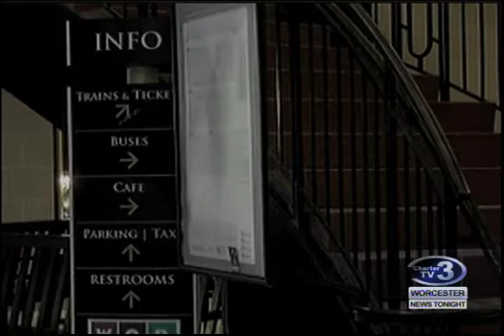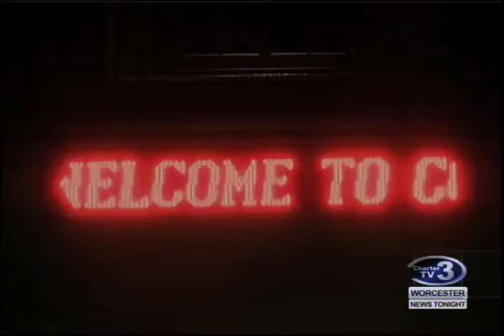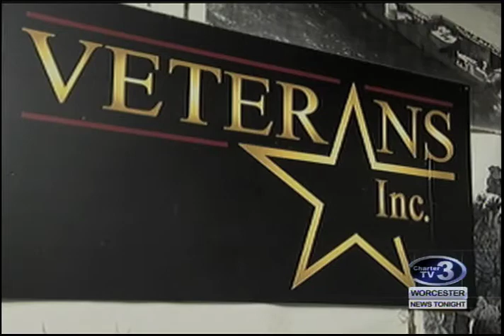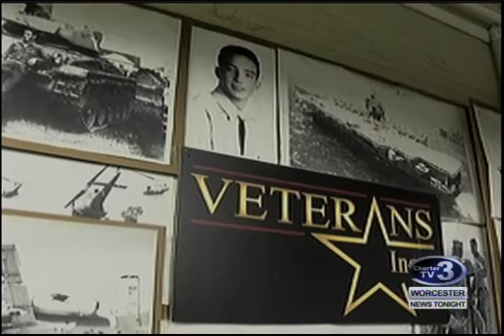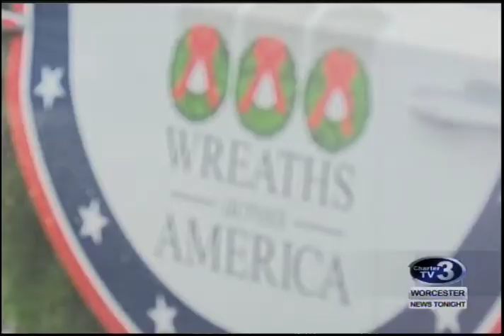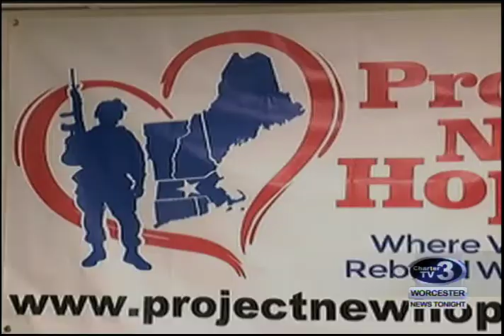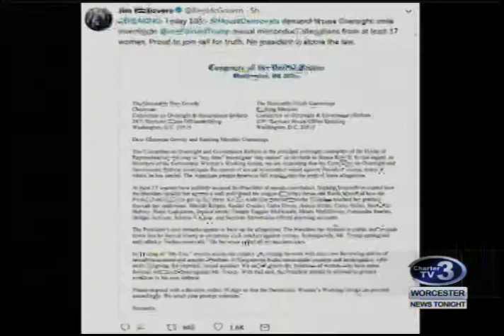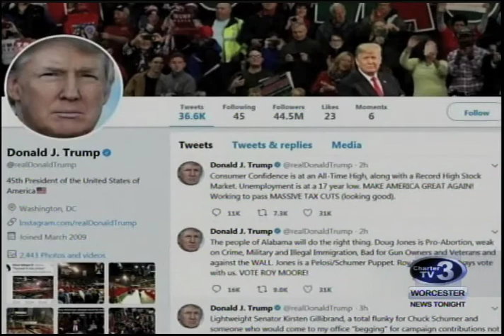WNT 10pm News - December 12th, 2017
Hope Cemetery Body, Police at Union Station, 1st night of Hannukka, Worcester's Homeless, Wreaths Across America, Winter Coats for Vets, McGovern on Trump and Trump Accusers.